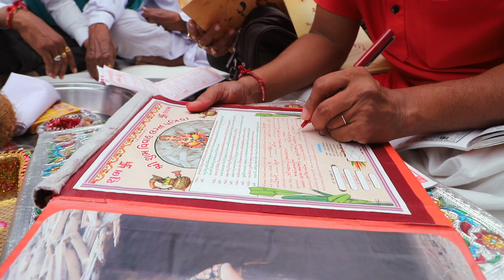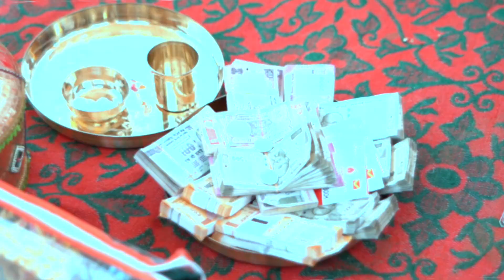HIGHLIGHT ll Bhavini Weds Priyesh ll Panchal Family ll Vagda ll Gayatri Digital Studio ll Surat ll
HIGHLIGHT ll Bhavini Weds Priyesh ll Panchal Family ll Vagda ll Gayatri Digital Studio ll Surat ll 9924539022